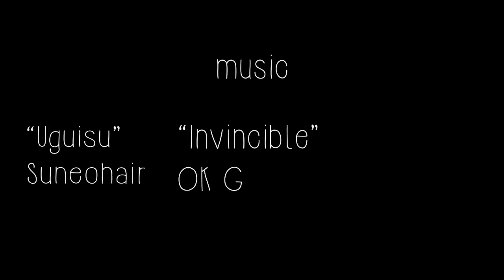Yumi Nakayama Final Project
Animation/Illustration student Yuki Nakayama created this eye-catching short for her final project in December 2015.